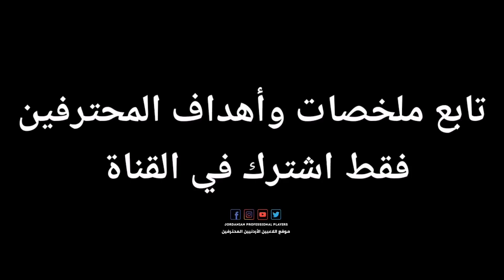كل ما قدمه عمر هاني مع فريقه الجديد غابالا أمام سابيلا الدوري الأذربيجاني جودة HD